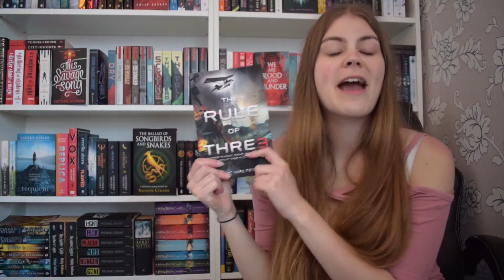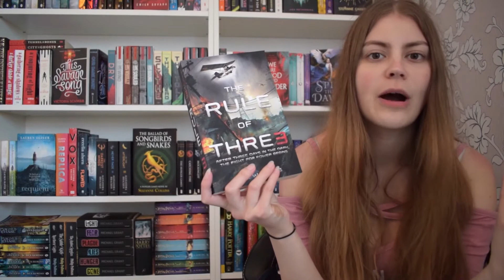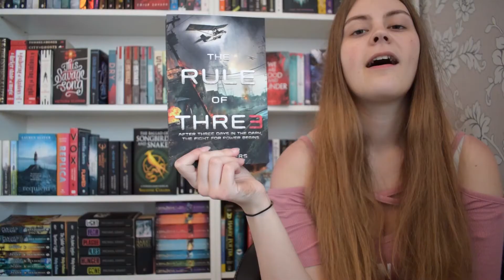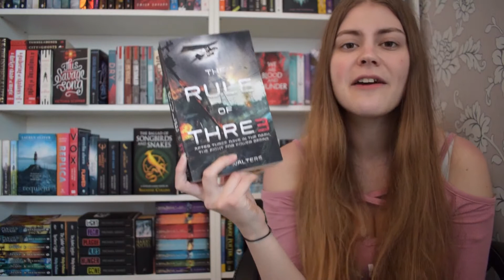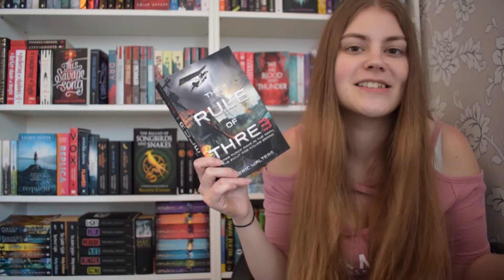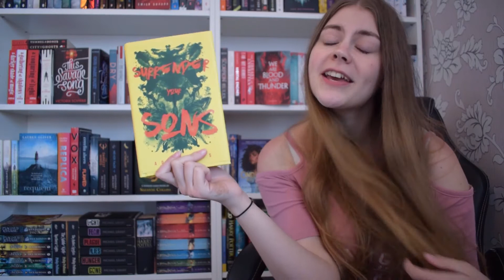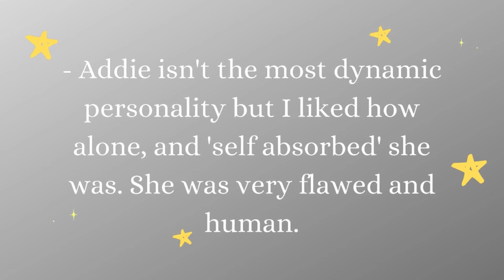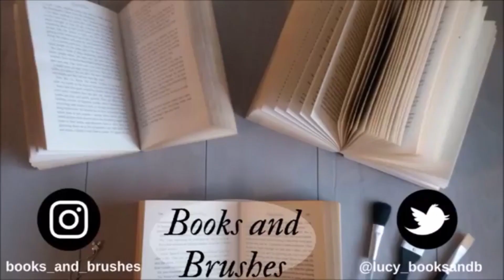April Wrap Up 2021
'The Month of Matthew Sent Books' brings you these four books for April! It was a pretty good month and I'm happy with the reads. Also an accidental yellow, black asthetic  for the covers lol. Anyway I hope you like the discussions and let me know your thoughts on any of these!

Books:
The Rule Of Three
My Life And Rugby
Surrender Your Sons

Social Medias:
Good Reads: Books and Brushes